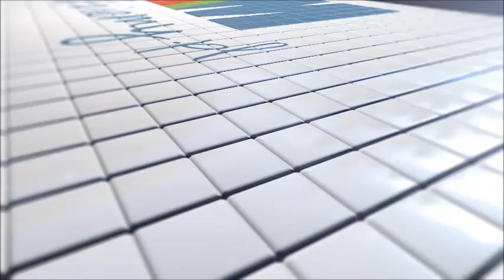Szaflary Gorący Potok